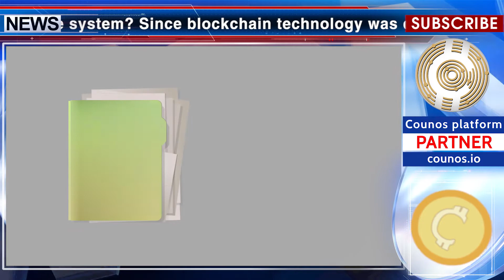How Blockchain Will Change Healthcare | make the infrastructure decentralized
In this video we want to see how Blockchain can change the healthcare system.
Blockchain technology has changed the world of finance and investment, but it is also being implemented in other fields as well.
The Blockchain technology can be used in the healthcare system to make the infrastructure decentralized. For instance, medical records can be accessed instantly from any point in the healthcare system in a highly reliable and secure way, guaranteeing the privacy of patients.
Watch this video to find out how Blockchain technology can be beneficial for the healthcare system.